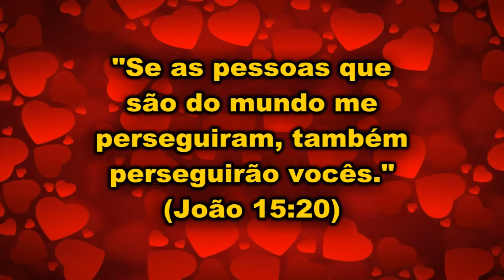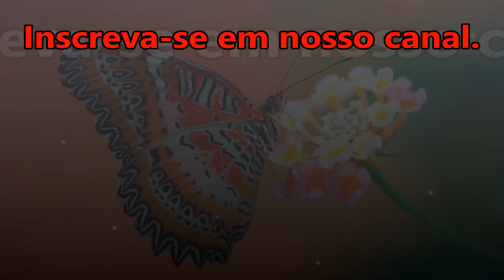🔴 PALAVRA DE PODER - PERSEGUIÇÃO!